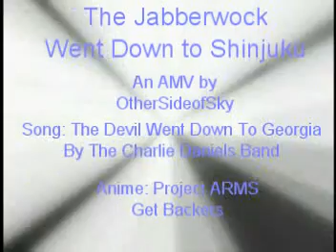The Jabberwock Went Down to Shinjuku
i do not own anime or songs used, i just like them so i uploaded them